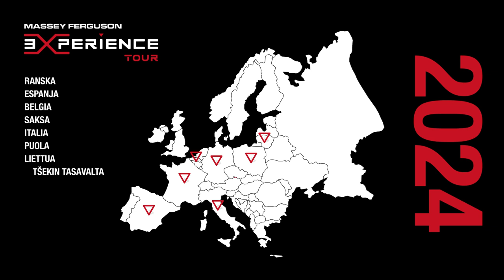Massey Ferguson eXperience Tour Suomessa kesällä 2024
Tapahtumassa pääset koeajamaan Massey Ferguson traktoreita, kuulet asiantuntijoiden puheenvuoroja eri aiheista ja pääset tapaamaan muita maatalouden toimijoita. Tapahtumassa on mukana uusi MF 9S traktori, joka on ensimmäistä kertaa esittelyssä Suomessa.